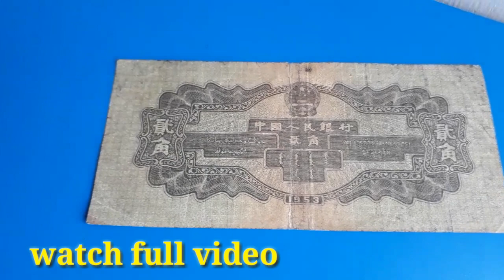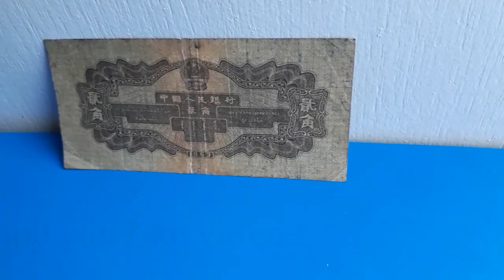1953 Old chinease note.|| Rare note of china.|| Please help me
Welcome guys,
Please guys help to me to know the information of this note.